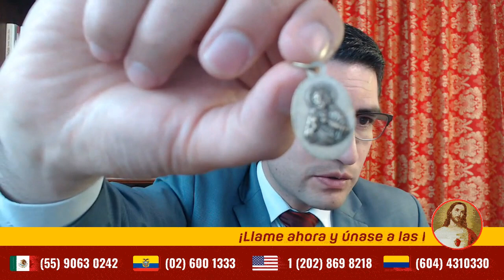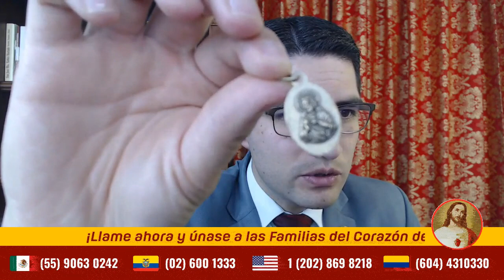¡ME QUEMA ESTE FUEGO! Las palabras del Padre Pío para explicar el AMOR al Sagrado Corazón de Jesús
EXISTE una devoción PARTICULAR con la cual el PADRE PÍO sentía que ARDÍA SU CORAZÓN y que lo hacía soportar cualquier dolor y unirse de una manera increíble a Nuestro Señor Jesucristo. Es para todos los católicos un EJEMPLO de cómo nos debemos acercar y el TESORO que cada uno de nosotros podemos tener en nuestras manos. MIRE y COMPARTA este vídeo.